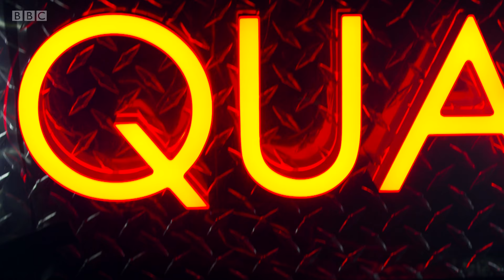Lucy Spraggan - Dear You (The Quay Sessions)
Live at the BBC in Glasgow.